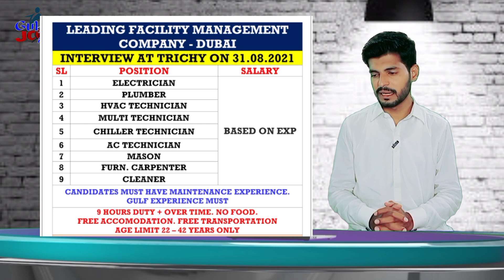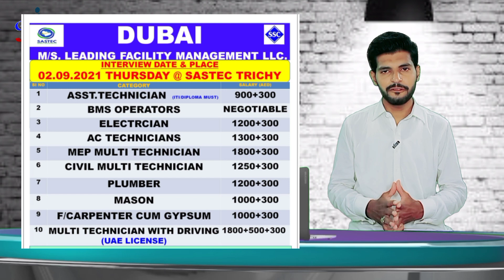Jobs in Dubai (UAE) for Freshers and Experienced Candidates || Good Salary Packages || Apply Now